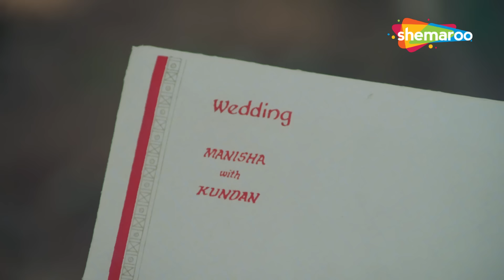CLIMAX Scene Of Hum Intezaar Karenge | Mithun Chakraborty, Padmini Kolhapure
मनीषा, एक धनी महिला, एक मध्यवर्गीय व्यक्ति अजय के प्यार में पड़ जाती है, जो उससे शादी करने और तीन साल के भीतर घर बसाने का वादा करता है। हालांकि, समय बीतने के बाद वह रहस्यमय तरीके से गायब हो जाता है।

Manisha, a wealthy woman, falls in love with Ajay, a middle-class man, who promises to marry her and settle down within three years. However, after the time period passes, he mysteriously disappears.

Movie Name : Hum Intezaar Karenge (1989)
Cast : Mithun Chakraborty, Padmini Kolhapure, Vinod Mehra, Shakti Kapoor
Directed by : Prabhat Roy
Produced by : Neelima Paul

kadki mein ladki mili, sahara tere intezaar ka, pahle milan ki raat aaye, mithun chakraborty movie songs,

Bollywood Comedy
Follow us on: